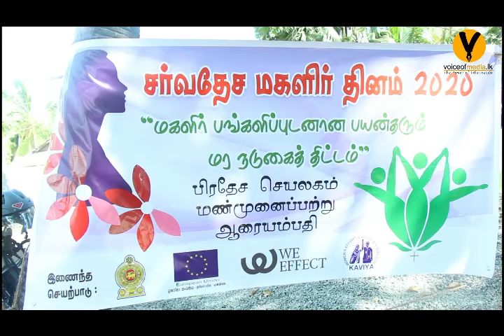மன்முனைப்பற்று பிரதேச செயலகம் நடாத்தும் சர்வதேச மகளிர் தினம் -2020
International Women's Day programme - 2020 conducted by Manmunaippatru Divisional Secretariat